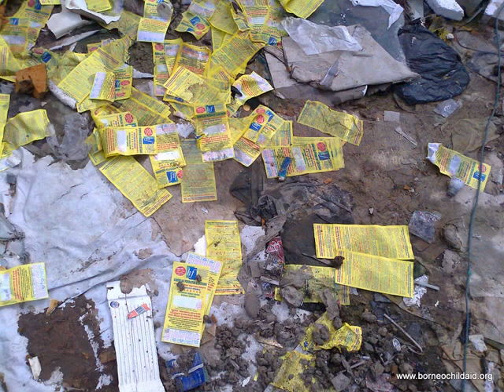Bajau Laut in Lahad Datu